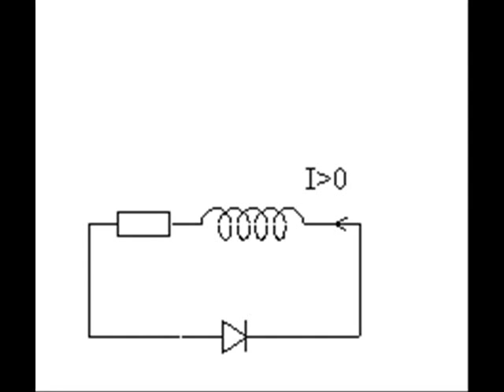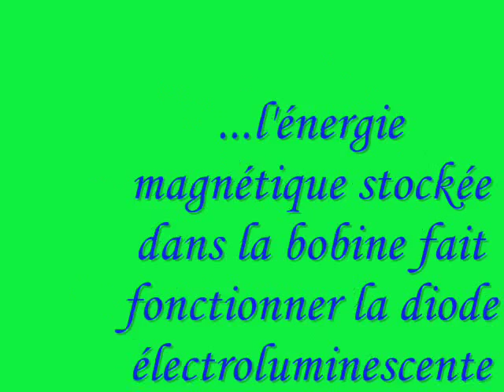Mise en évidence de l'énergie magnétostatique d'une bobine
Expérience d'électromagnétisme : la mise en évidence de l'énergie magnétostatique d'une bobine.